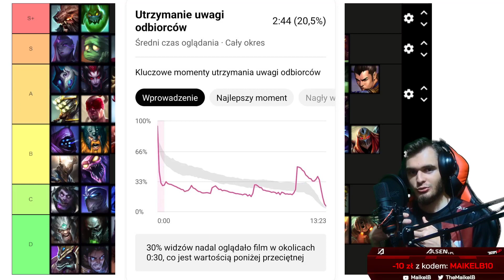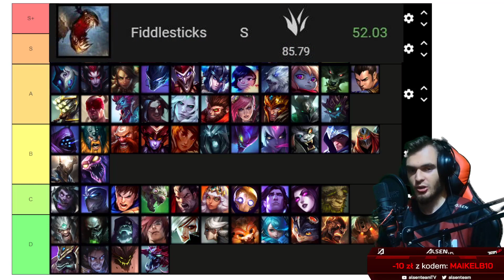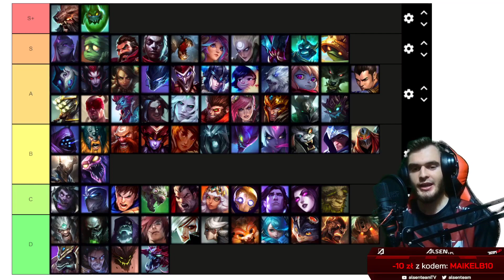OSTATNIA TIER LISTA JUNGLERÓW W SEZONIE 12 (Patch 12.21) - JUNGLE TIER LIST - Patch 12.21 🔥😱